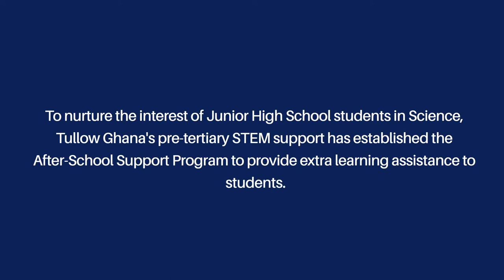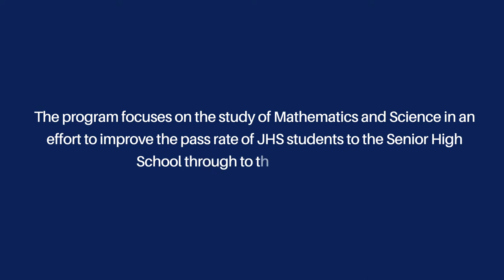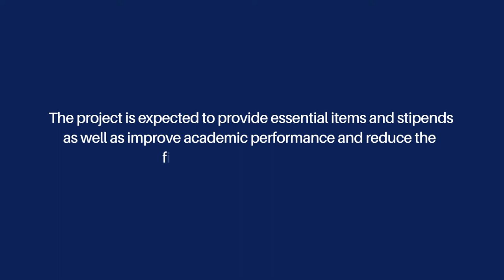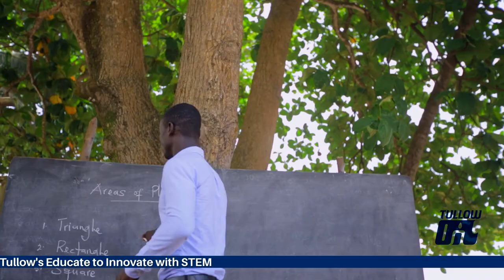Tullow Creating Shared Prosperity Implemented by YBF